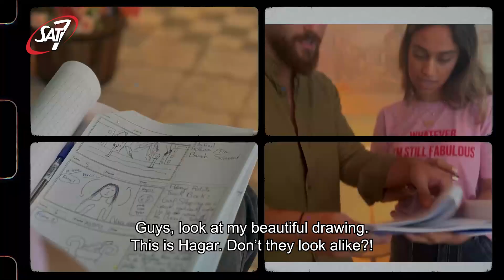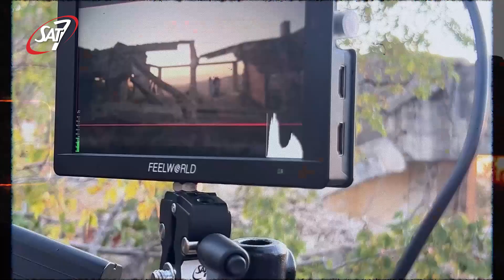The Making of 'Hagar'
A behind the scenes look at the making of  'Hagar' - the true story of a Kurdish refugee girl. The program recently aired on SAT-7 KIDS and was filmed at a home belonging to the grandmother of Marianne Awarji, Audience Relations Manager for SAT-7 ARABIC. The apartment, which was ravaged by conflict and filled with traumatic memories of the Lebanese civil war, has now been renovated and transformed into a studio space for filming.